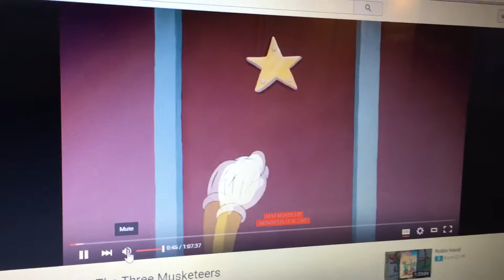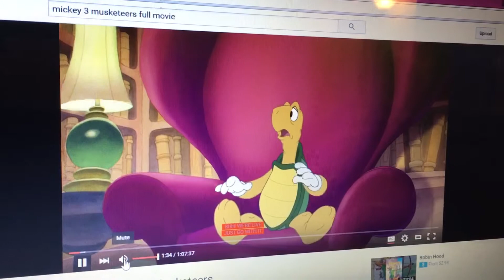The Shelby and her friends movie part 1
What the key might unlock